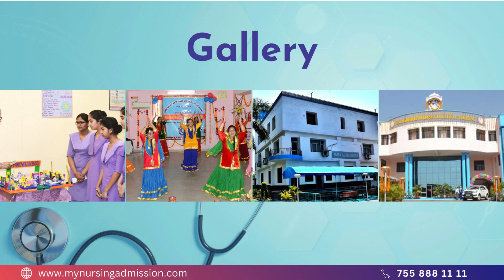Shri Guru Ram Dass College Of Nursing Hoshiarpur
Shri Guru Ram Dass College Of Nursing was established in the year 2004. The College offers 4 year BSc Nursing course having an intake of 60 seats.

The College constantly aims to enhance its nursing programme to ensure students are always upgraded with skillsets, knowledge and the right attitude In the nursing profession in today’s competitive world. The College provides all facilities to the Students including library, laboratory, caffeteria, clinical training, etc. Hostels are provided for the students with hygienic mess facility. The demand for professionally qualified nurses in India is increasing day by day because of the rapid spread of disease and establishment of standard hospitals in remote areas also. To achieve professional competence, the nurse both present and prospective are required to be fully equipped with knowledge of nursing and put nursing into practice as service to mankind. The class rooms are spacious, colorful and built with care. The class room will incorporate modern teaching aids like computer, television, overhead projector and LCD projector, custom designed furniture to facilitate individual study.